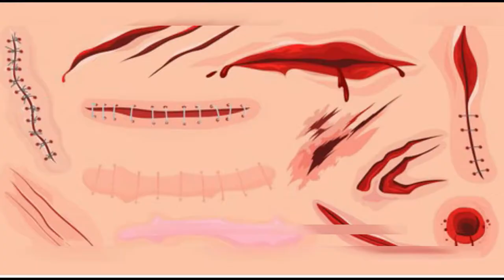Legend of Immortals 2021 Anime Episode 02 Explained in Hindi Urdu Legend of Immortals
Legend of Immortals (2021) Episode 02 Anime drama explained in Hindi Urdu. The Chinese Anime Manga thriller Drama-Season film “Legend of Immortals” as known as Stellar Transformation or Xing Chen Bian part 02 story summarized with a full episode ending in हिन्दी explanation. The plot revolves around KingYu who is captured by the dragin brothers and asked about the Jadesword, but they drag him to their palace while tying him with ropes. There were two dragons, a green dragon, and a purple dragon, who were pursuing King You. We also come across a frog along the way who is also looking for King you. Meanwhile, a fight erupted between Purple and the green dragon. The frog also wants to fight, so it transforms into a giant frog, but it lacks the necessary power to do so. The green dragon, too, loses the fight and flees. Later, the dragons are shown receiving the order to transport King You to the universe hall. King You observes this palace dragons are stanging on the chains and later, he gradually breaks the chains and says to the dragon look, I will destroy your palace. King You kills one of the dragons who fights alongside him and destroys their palace. Later, he incorporates their palace into his ring. He moved to another journey, but the purple and green dragon, including the frog, remained behind him, and the show had only just begun. This episode concludes here.